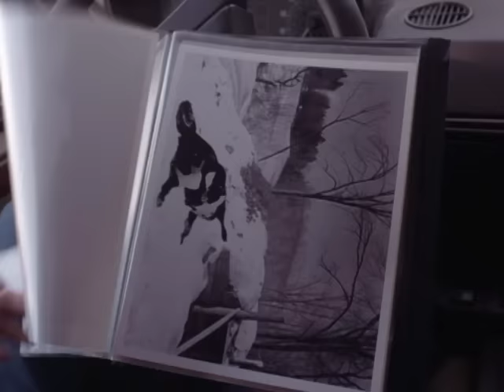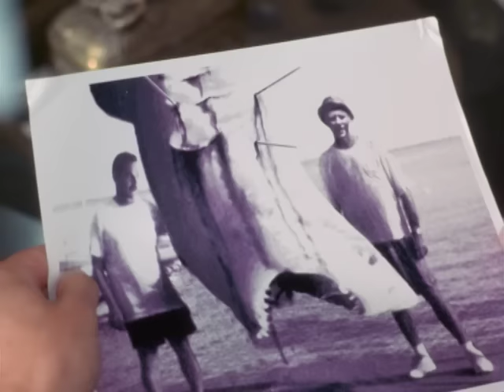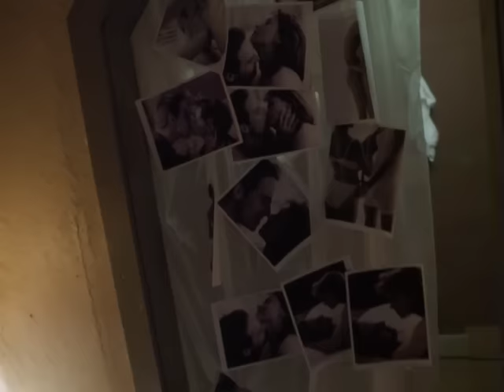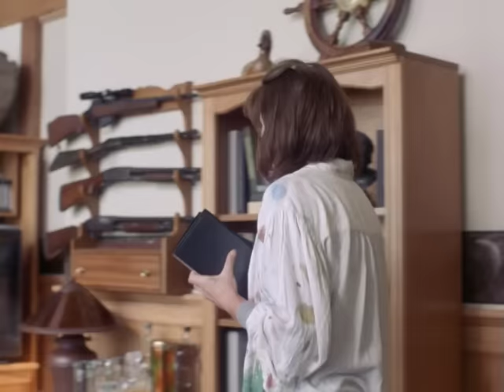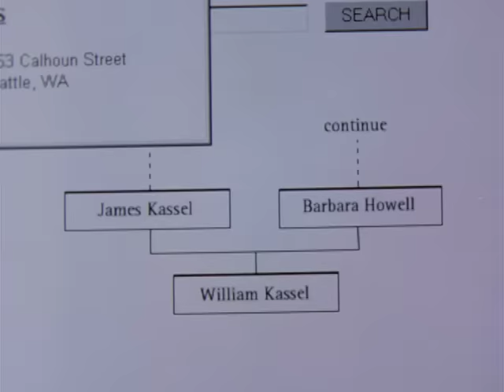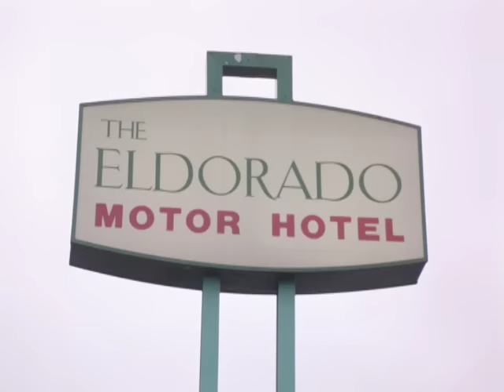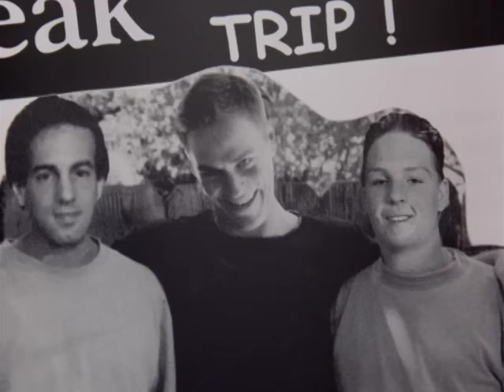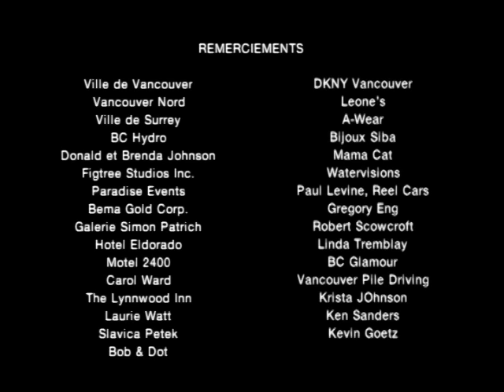L'art du meurtre (1999) | Film Complet en Français | Ruben Preuss | Michael Moriarty | Joanna Pacula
Regardes L'art du meurtre on @Cinema Pour Toi  Une belle jeune artiste a une liaison avec le jeune associé de son mari et se retrouve impliquée dans la pornographie, le chantage et le meurtre.

Titre original: Art of Murder (1999)
Stars: Michael Moriarty, Joanna Pacula, Boyd Kestner, Ruben Preuss
Réalisateur: Ruben Preuss
Auteurs: Sean Smith, Anthony Stark

Davantage de films sur  @CinemaPourToi  , GRATUITEMENT sur YouTube !